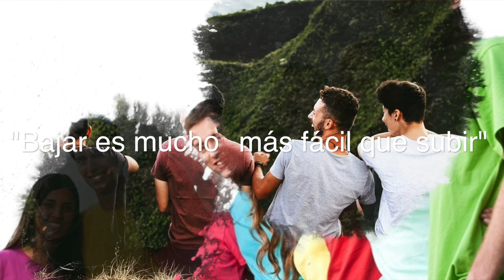REGLA PETERSON: TU AMIGO ES QUIEN TE CONVIENE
EN 12 REGLAS PARA LA VIDA, JORDAN PETERSON NOS ACONSEJA MUY BIEN SOBRE A QUIÉN DEBEMOS ESCOGER PARA QUE SEA NUESTROS AMIGOS. NO DEBE SER CUALQUIER PERSONA. YO TE DIGO POR QUÉ.

Visita nuestro sitio asociado de Amazon para productos de tu interés: